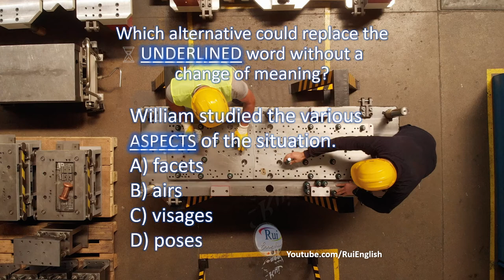Aula de inglês: VOCABULARY V14/05 Adding VOCABULARY with prefixes and roots - ASPECTS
🔘RuiEnglish Lec: VOCABULARY V14/05 Adding VOCABULARY with prefixes and roots - ASPECTS

Roots
pose = put

William studied the various ASPECTS of the situation.
A) facets
B) airs
C) visages
D) poses